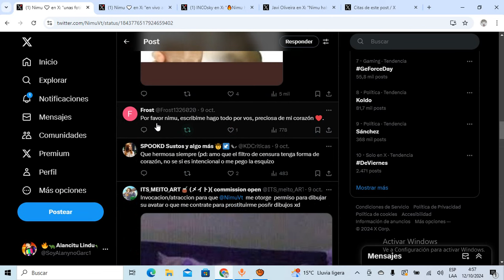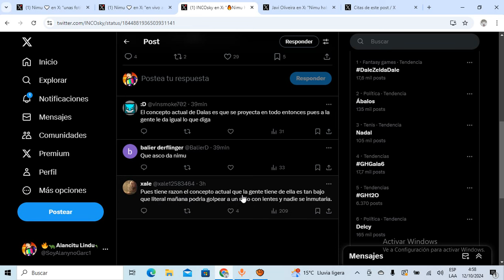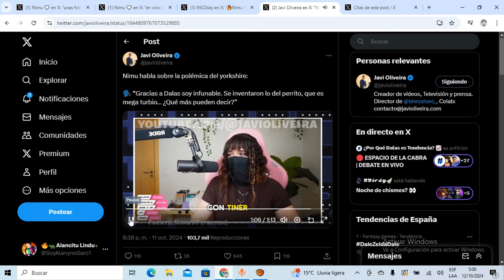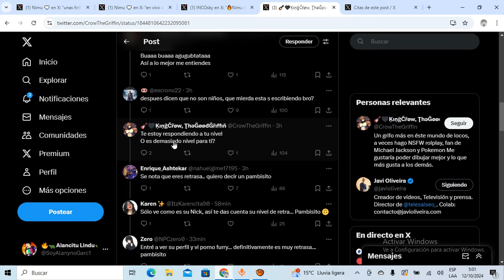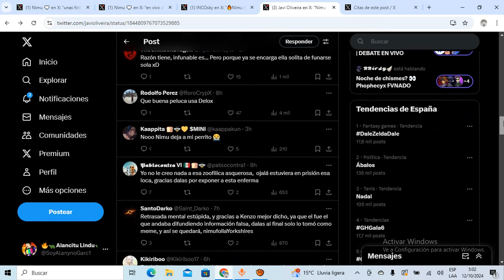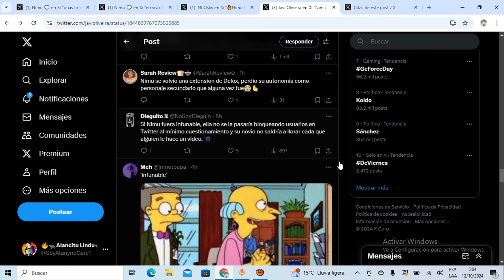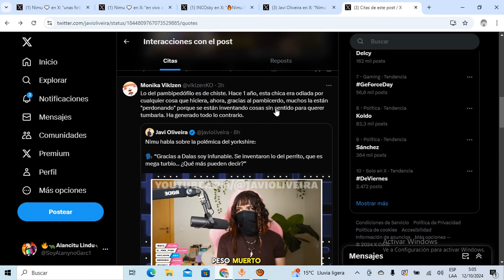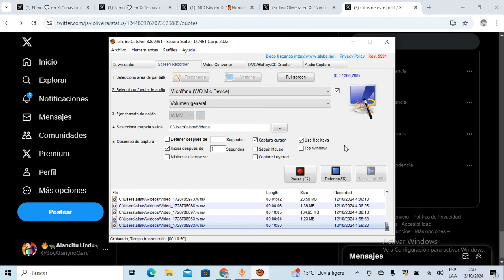🔴GRACIAS a DALAS soy INFUNABLE🔴NIMU se MARCA un COSCU y le RESPONDE a DALAS sobre los YORKSHIRES!!